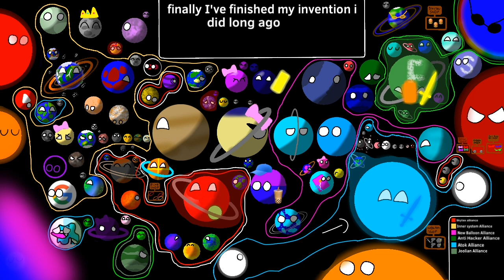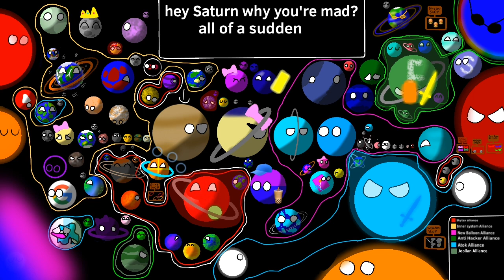Alternative future of the solar system S5 part 43 The white drawf stage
I got a week break so I’m back at making a video every 2 days for a short period of time.

Oh yeah sry for a lazy thumbnail-title